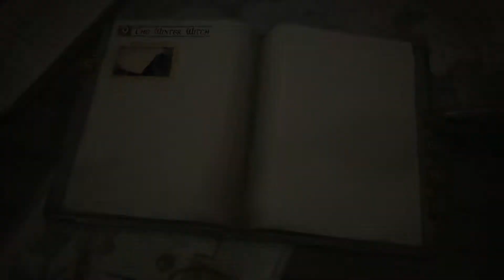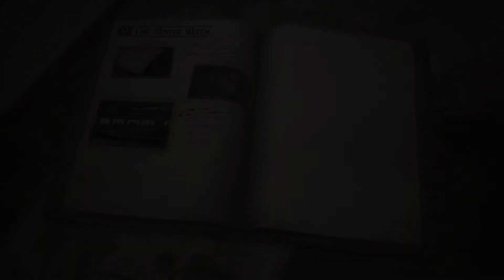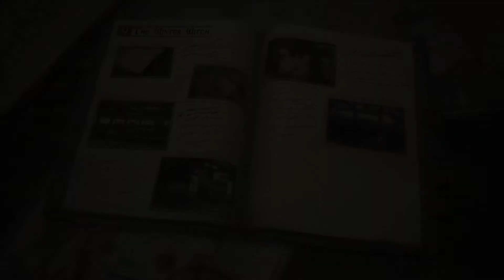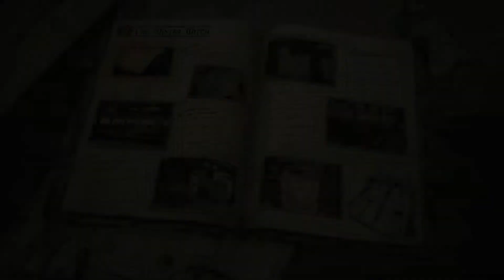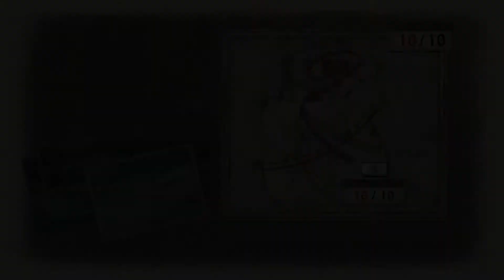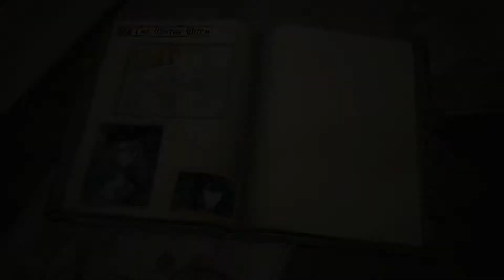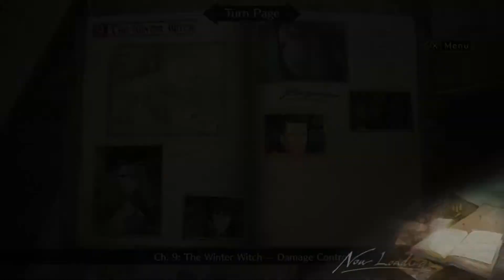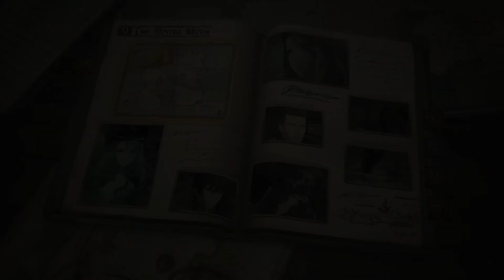Valkyria Chronicles 4 Walkthrough (Nintendo Switch ) - Ch. 9: The Winter Witch - Part 19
[Read Description]

Part 19 of a walkthrough for Valkyria Chronicles 4. We go through Chapter 9 where Claude and Squad E are assigned to help protect the Comet from falling into enemy hands. During their mission, they encounter a Valkyria named Crymaria. Who is also known and feared as "The Winter Witch".